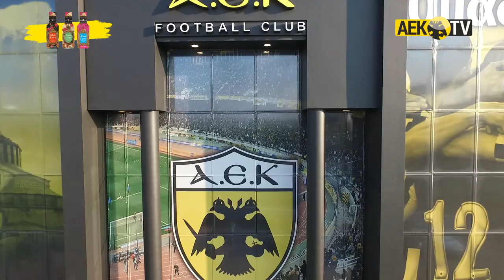AEK F.C. - Ο Αϊντάρεβιτς αποκλειστικά στο AEK TV!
Ο Αστρίτ Αϊντάρεβιτς έβαλε την υπογραφή του σε συμβόλαιο δυόμιση χρόνων με την ΑΕΚ και αμέσως μετά τέθηκε ενώπιον της κάμερας του AEK TV για τις πρώτες του δηλώσεις ως παίκτης της ομάδας μας. Μίλησε για τη νέα πρόκληση της καριέρας του, εκδήλωσε τον ενθουσιασμό του γι' αυτήν και δεν έκρυψε ότι η παρουσία του συμπατριώτη του Γιάκομπ Γιόχανσον στην ΑΕΚ είναι γι' αυτόν ένα παράδειγμα προς μίμηση.